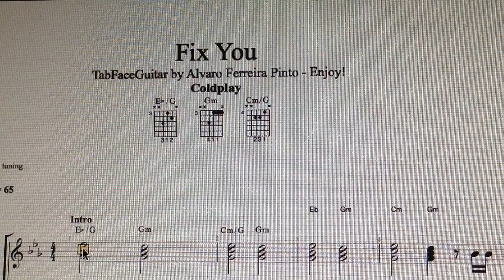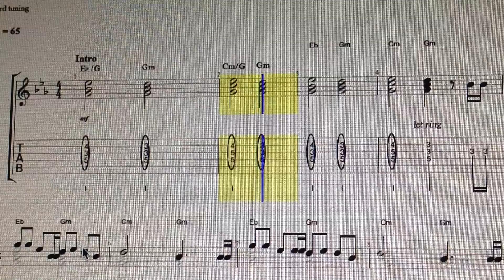Coldplay - Fix You, - TabFaceGuitar Enjoy!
Fix You, Coldplay   TabFaceGuitar   Enjoy!